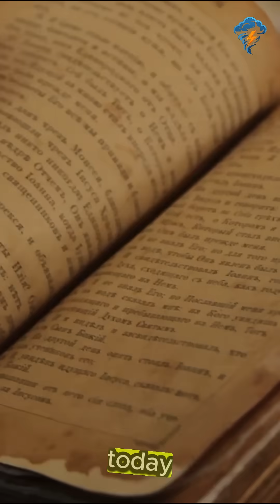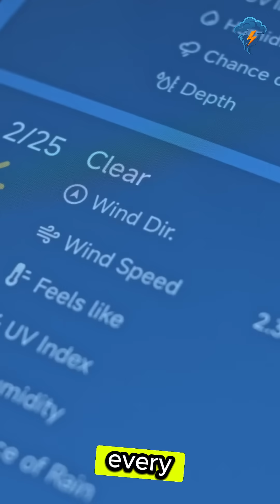Earth's Shortest Day & USA Heatwave: August 2025 Weather Breaking Records!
Experience the extraordinary! August 2025 brings not only one of Earth's shortest days ever recorded, but also record-breaking heatwaves across the U.S. From blazing temperatures in the West and South to relentless rain in the Southeast, discover how rapid rotations and wild weather are making this summer unforgettable. Get your latest, most reliable U.S. weather update here!